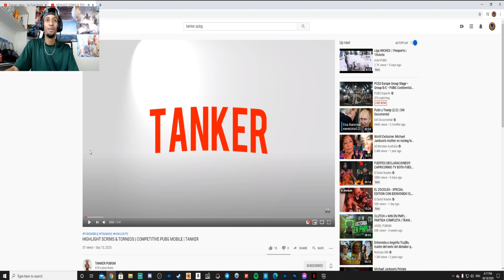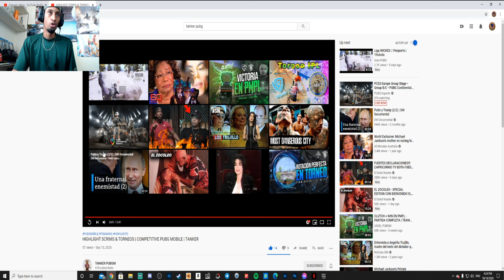REACCION A TANKER (Pubg Mobile)